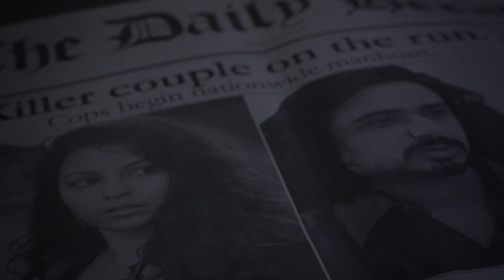Chemically Rearranged - Kaizad Gherda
Produced by Kaizad Gherda and Ankit Mehrotra
Written, Directed and Edited by Ankit Mehrotra
DOP - Riju Das
Cast - Pravishi Das, Kaizad Gherda, Shashi Bhushan, Anurag Goswami
Special Effects - Niyal Parmar
AD - Sushant Sharma
Make-up and Hair - Taufique Hussain Shaikh

Stills - Farah Gherda
Design - Ajeet Mestry
Pyrotechnics - Bhagwan Mane
Lightman - Abu
Camera attendants - Pramod Vishwakarma, Bablu Yadav

Location courtesy Jasmine Makujina.
Special thanks to Yasha Ramchandani and Gunjan Sethi.

Lyrics:

You've become cellular,
Nuclear, molecular in my veins

You're atomic in this game
You're  neurotic in my brain
No lobotomy can help me become sane.

It's not a plug I can pull out
It not a radio to tune out of
It's not a switch I can turn off, to make it stop.

How did my being get so attached to you?
Why can't my feelings be feeling without you?
All of my sensing is numbness, but for you.
Seems like I'm breathing but im chemically rearranged by your love

This body is your home
You've seeped into my bones
You're at the root of all my hair raising excitement

All the courage to my credit
Is the strength you have embedded
You're the backbone and muscle that is me.

It's unlike me
This no control is hell
It fused in every cell
I can't extract it without being half of me.

All that I can be
Is the matter inside me
And it's coated with everything that's you.
My emotions aren't refrained
And for me that bloody strange
I'm breathing, but chemically rearranged, by your love.